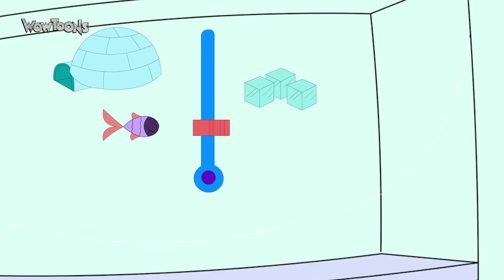Funny Cartoon Compilations For Kids | Eena Meena Deeka | New episode - Water Park| Wow Toons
Eena Meena and Deeka are on a day out at the water park. Foxie comes in as a lifeguard and spots them. Slurping his way all the way to them, Foxie tries to alter the water rides while Eena Meena and Deeka still get the better of him. A water fountain ship chase and more than happy to help cloud come in the way of Eena Meena and Deeka enjoying their day.

Watch this comedy video "Water Park" by Eena Meena Deeka!